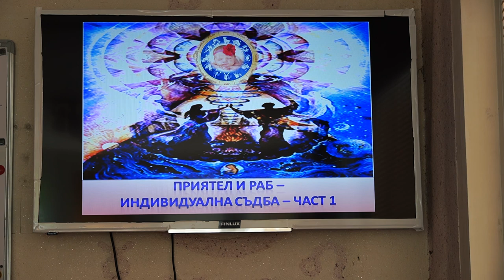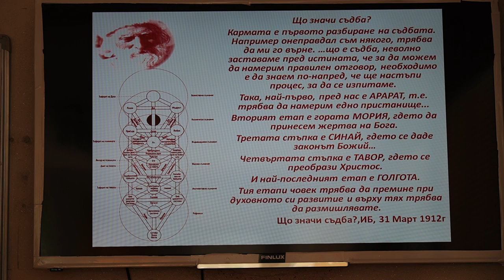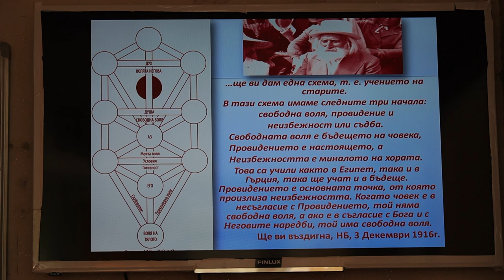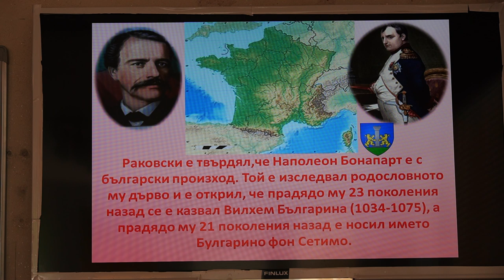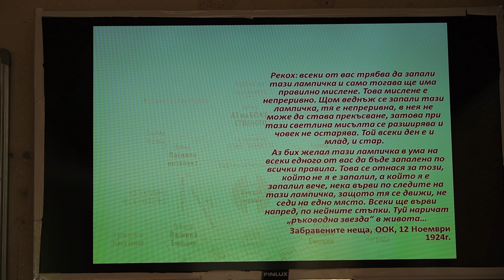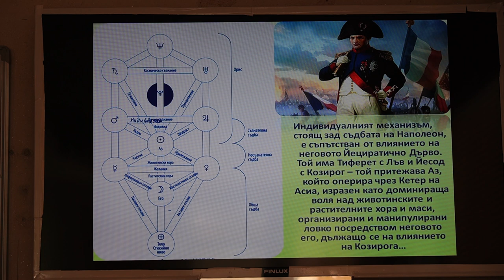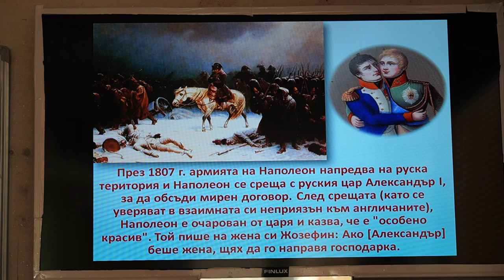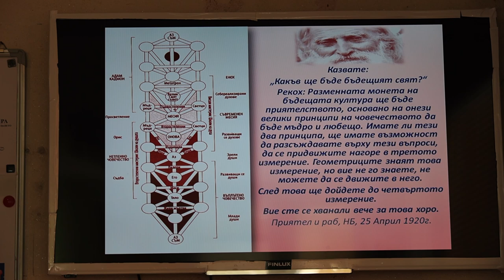25.04.2020 - Галя Маджарова